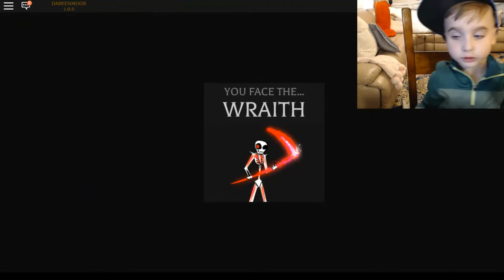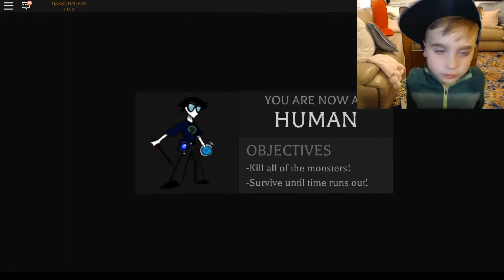👻My friend CHLOE was the 🍌BAD BANANA🍌 in DARKENMOOR on ROBLOX! 👻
Darkenmoor is such a SPOOPY cool game set in a HAUNTED HOUSE with a Ghoul, Evil Banana, the Wraith, and Dark Mass! :)

Intro music was created by our good friend Kevin from Zerbinator Land Music and Podcasting made me my OWN customized intro music that I LOVE and am SO proud of. Thanks Kevin! He has so much good content on his website and is truly talented in his podcasts and all of the music he creates. If you'd like your own theme song like me check his page out and shoot him a message